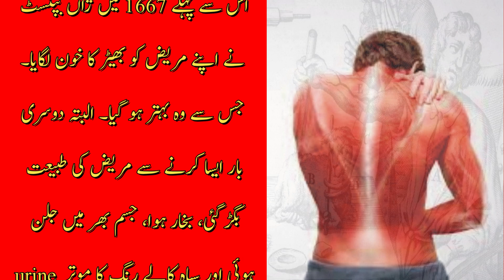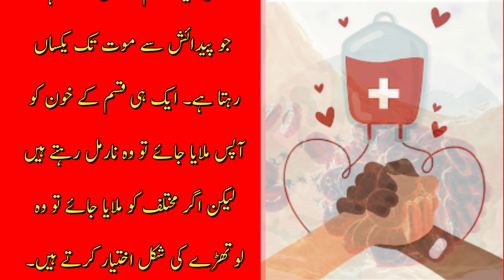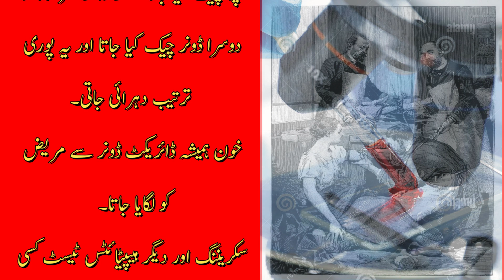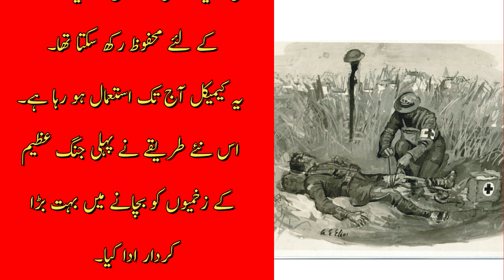Story of Blood Group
Story of Blood Group is narrated in Urdu with images. It is very informative for the students.